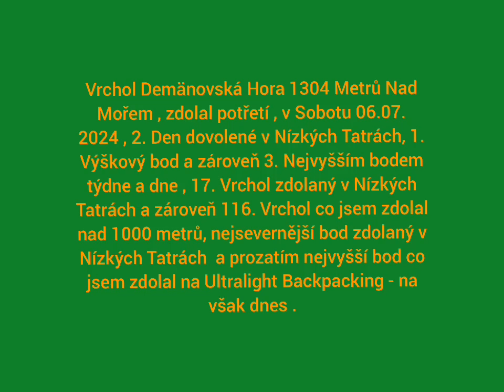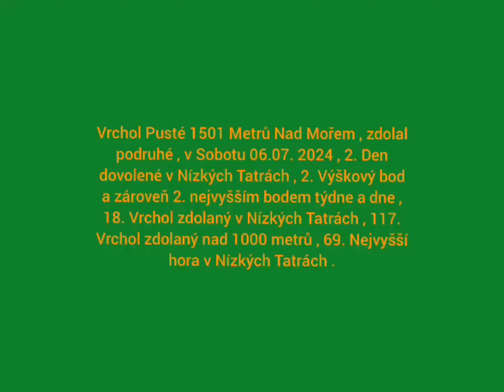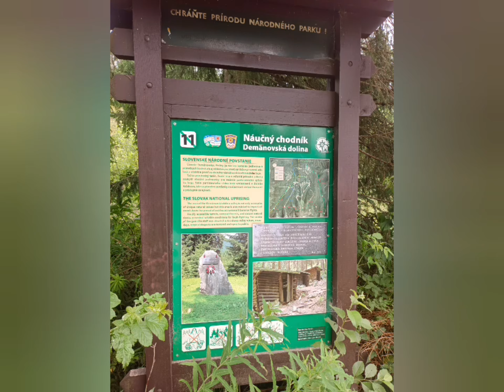#671. Trail/Hike ATC Bystrina-Vrchol DemänovskáHora-VrcholPusté-Vrchol Krakova Hol'a-ATC Bystrina